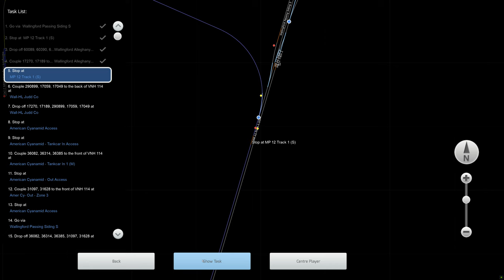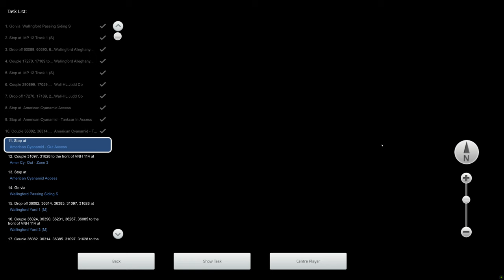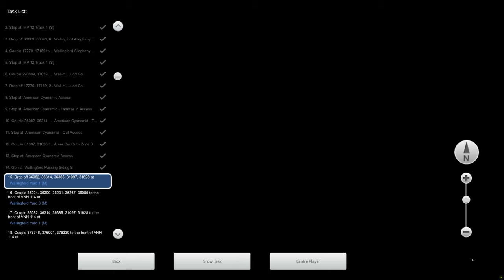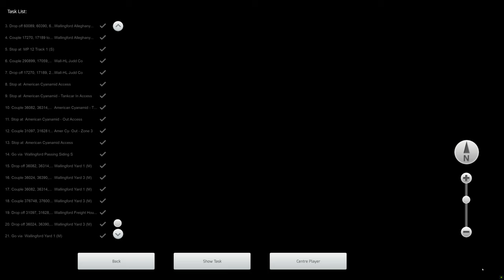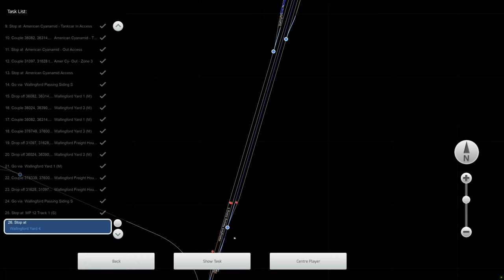Train Simulator 2021 - [GE 44Ton] - Yard Work (Wallingford) - 4K UHD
Route: Springfield Line: Springfield – New Haven
Loco: GE 44Ton VNH
Scenario:  Yard Work (Wallingford) (Workshop)

3840x2160 4K UHD native gameplay.